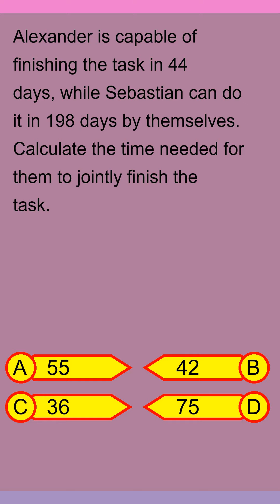Brain Teaser MCQ Y 27Jun24 0234